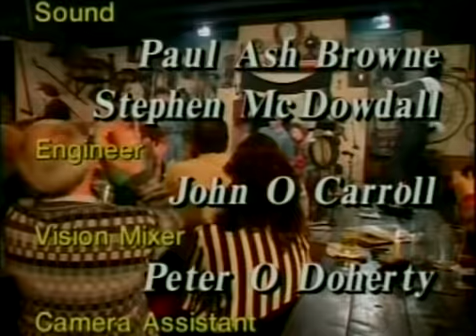Dervish - Live at Johnny Fox's [Full Concert]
Recorded at Johnny Fox's Pub in 1996.

Click 'show more' to see the tracklist.

00:00 Reels: Rathlin Island - The Graff Spree - Last Night's Fun
03:50 Song: Pegin Mo Chroi
07:40 Slip Jigs: My Mind Will Never Be Easy - Cathal McConnell's - The Ash Plant
12:10 Song: Maire Mhor
16:03 Reels: Victory Reel - Game Of Love - Humours Of Toomagh
19:30 Jig: The Hungry Rock
23:56 Song: A Stor Mo Chroi
29:50 Song: The Fair Maid
33:40 Jig: The C Jig
37:02 Song: Johnny & Molly
41:50 Jigs: I Buried My Wife & Danced On Top of Her - Jerry Holland's - John McKenna's
46:45 Song: Welcoming Poor Paddy Home
51:10 Slides: Kerry Slides
53:58 Reels: The Kyle Brack Rambler - The Primrose Lass